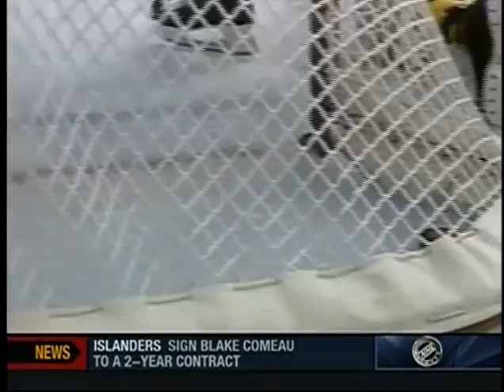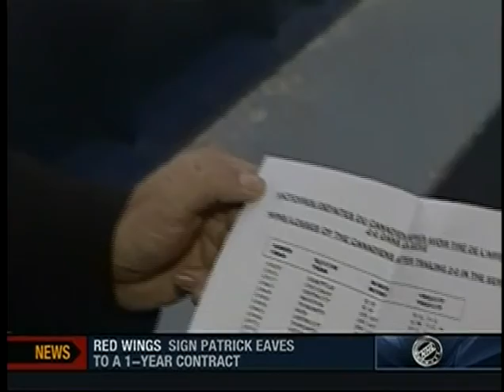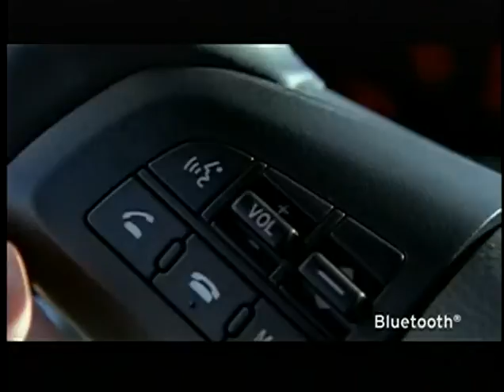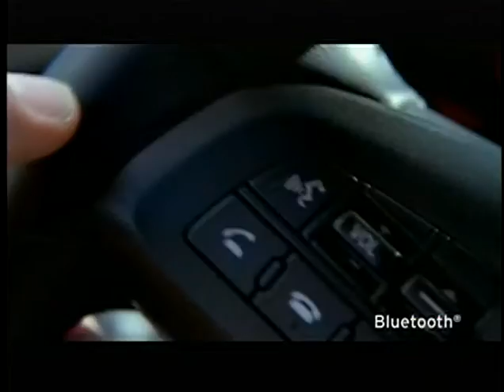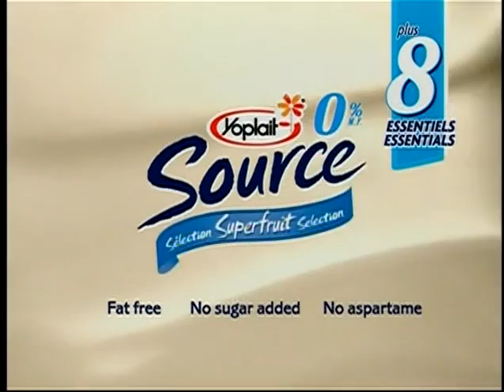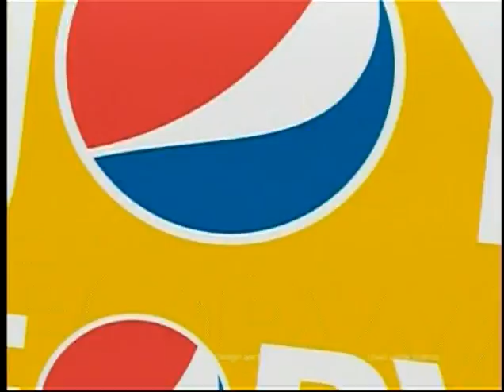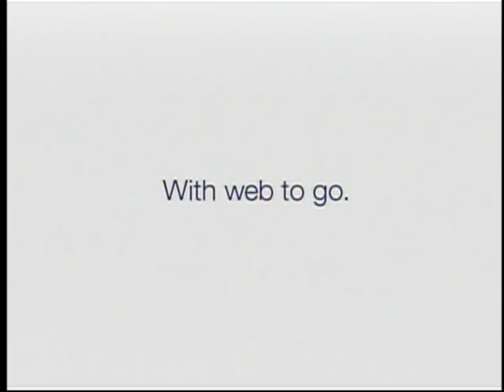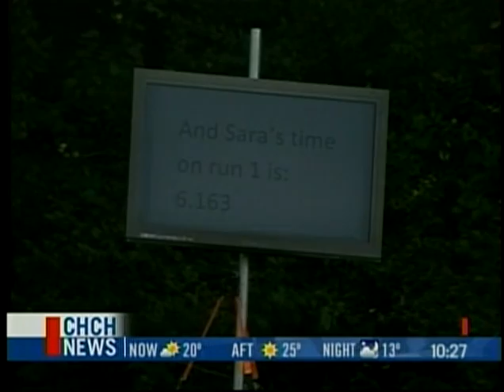1992 Divisional Finals Montreal Canadiens vs Boston Bruins NHL Classic NHL Network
1992 Divisional Finals Montreal Canadiens vs Boston Bruins NHL Classic NHL Network